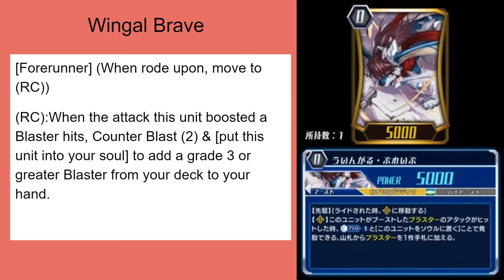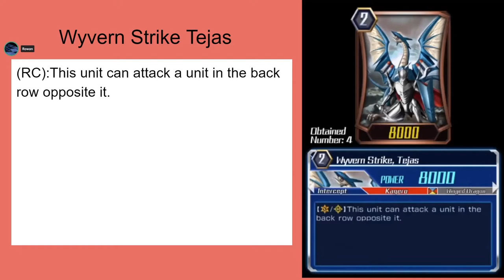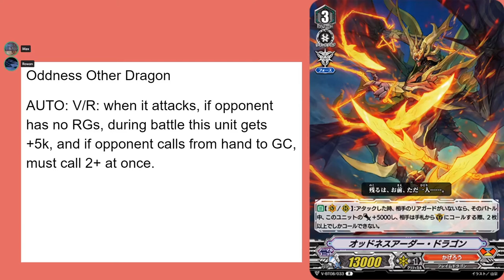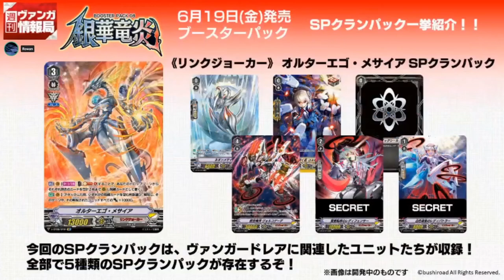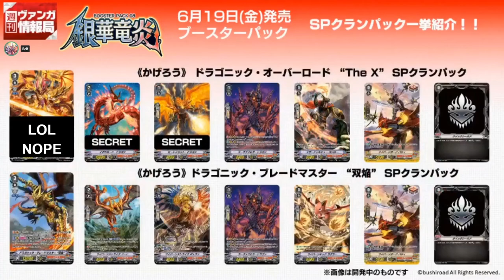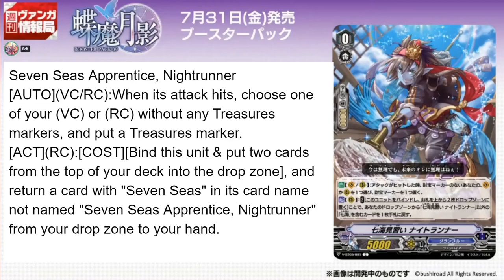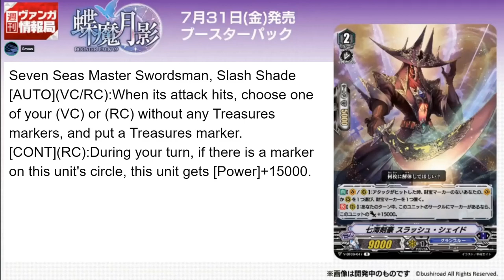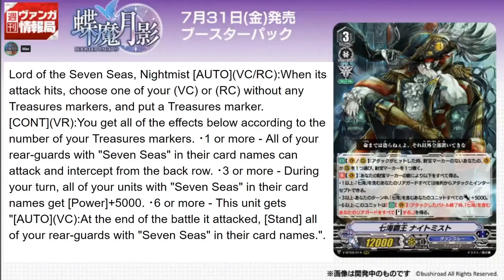Cardfight!! Vanguard: Kaizer Podcast Episode 4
Today we discuss the Vanguard Zero erratas, new sp packs and the new Seven Seas reveals!